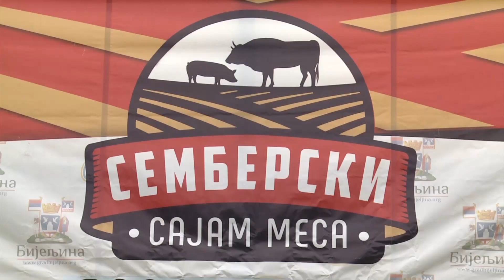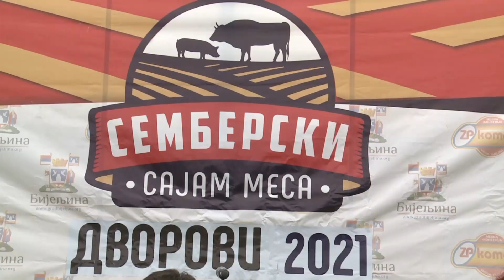Bijeljina: Otvoren Semberski sajam mesa 13. 11. 2021.